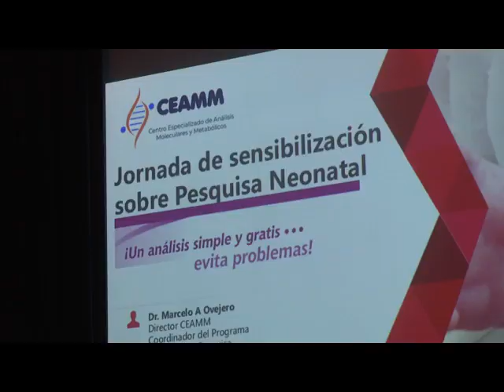Llevaron a cabo la Jornada de Sensibilización sobre Pesquisa Neonatal